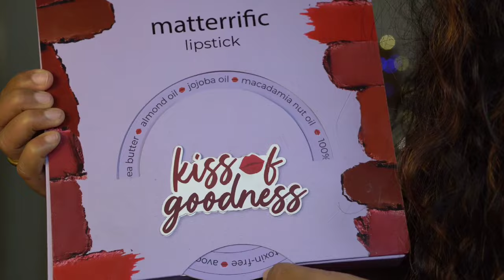5 Daily use lipstick || toxin free lipsticks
Code- RINSY10